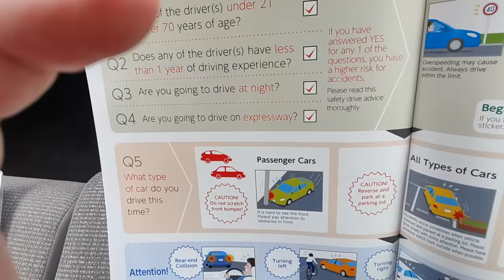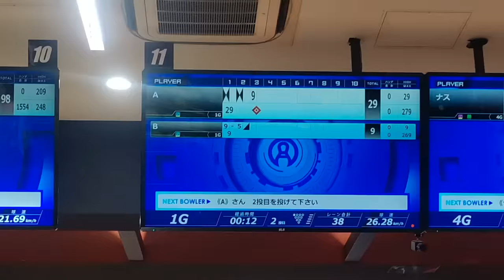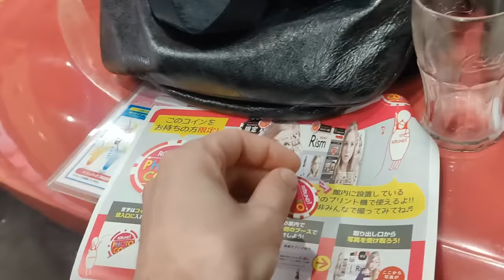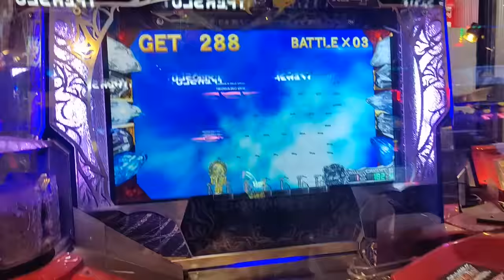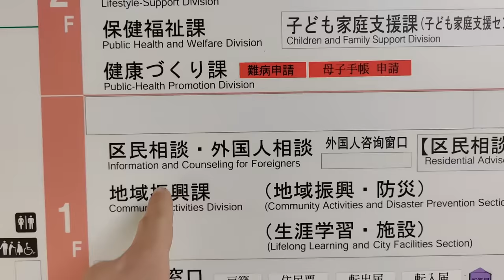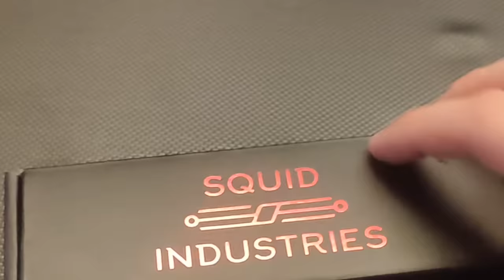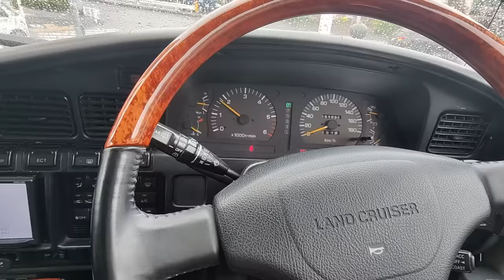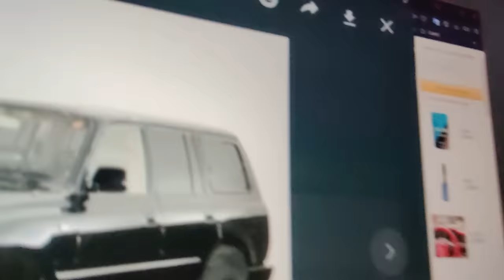First time driving in Japan...